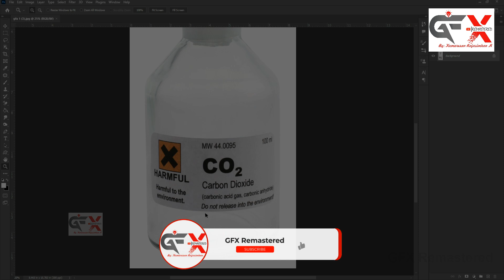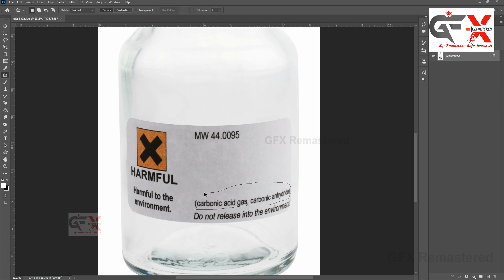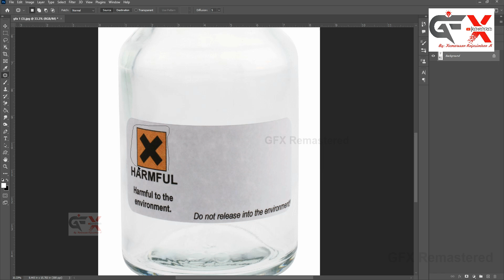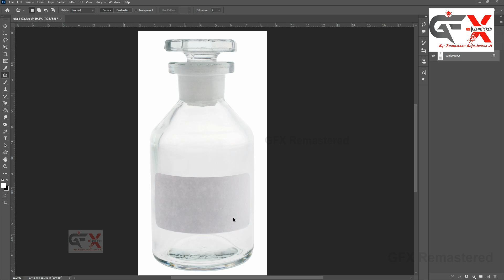The Patch Tool | How to use the Amazing Patch Tool in Photoshop | Remove Objects Photoshop [Guide]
The Patch Tool is one of the best tools Photoshop has to offer.  It can save you a ton of time when trying to make some adjustments to your image.  You can use it to remove small or large areas from your photo.  You can also use it to duplicate parts of your photo.  As long you you have an area in your image to sample, using the patch tool should be very easy to do.  In today's episode, we'll show you how to use the amazing Patch Tool in photoshop!

Just use the Patch Tool to select the part of your photo you want to get rid of.  After that, drag your selection over to a part of the photo you'd want to replace your original selection with.  The Patch Tool will then take the new texture and replace it with your old selection.  The awesome part about this tool is that it will take care of your edges for you.  A slight feathering almost makes it seem seamless as you replace your desired part of the photo.  Make sure your new selection is an area that's similar to the area your are trying to patch.

You can also use the Patch Tool to duplicate areas of your photo as you'll see in the video above.  Just change your options from Source to Destination.  Now you can select the part of your photo you'd like to duplicate and drag it to another area of your photo.

You can use the Patch Tool to get rid of a ton of distractions in your image!

This Photoshop Tutorial show you How to Use Spot Healing, and healing and patch tool in Photoshop for remove Darks, pimples marks form skins and remove Objects from any Photo. skin looks naturally after remove pimples.